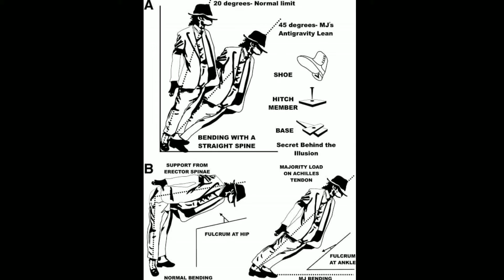Interesting facts about Michael Jackson 😯 இப்படிதான் இதை செய்தாரா 😱😱 dance secret revealed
1. This video has no negative impact on the original works (It would actually be positive for them)
2. This video is also for teaching purposes.
3. It is not transformative in nature.
4. I only used bits and pieces of videos to get the point across where necessary.